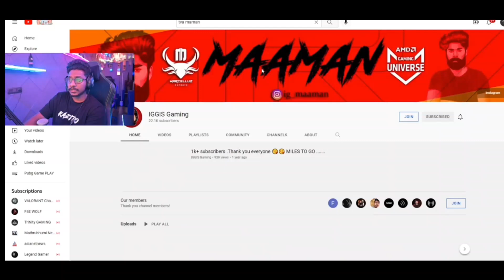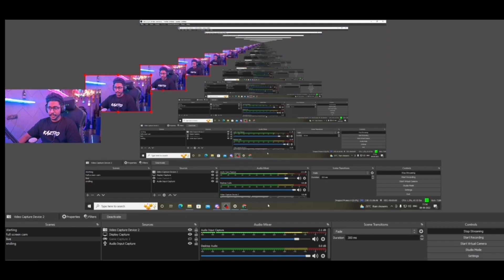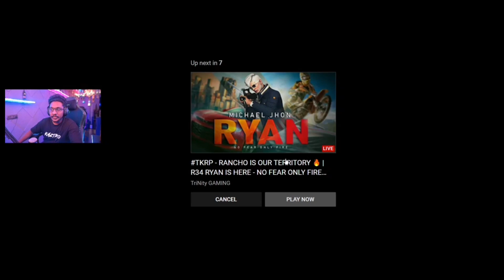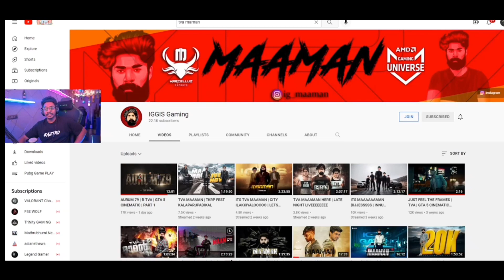THE AURUM 79 | Eagle Gaming reaction|@eaglegamingop @iggisgaming6048